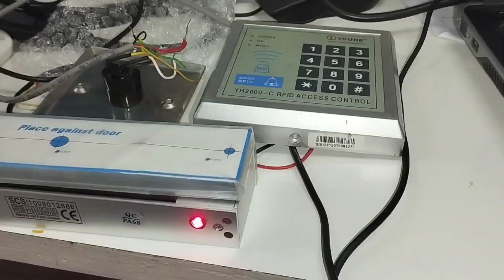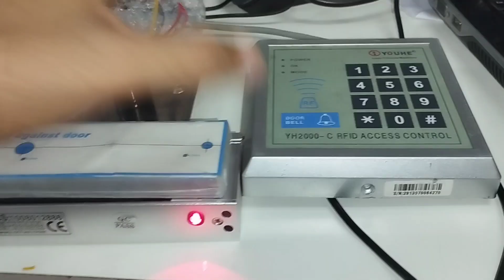RF READER WIRING CONNECTION MAGNET LOCK | EXIT ON/OFF SWITCH | ACCESS CONTROL HOME SECURITY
RFID Programming guide | How to change access code RF READER  for door lock 🔐

How to change access code RF READER  for door lock 🔐

RFID Reader Hashtags

RFID reader hashtags

ChatGPT

RFID (Radio-Frequency Identification) technology is widely used for various applications such as inventory management, access control, asset tracking, and more. While there are no specific "hashtags" associated with RFID readers, here are some common terms and topics related to RFID technology:

RFID: A general hashtag referring to RFID technology.

RFIDreader: Used to discuss RFID reader devices.

RFIDtechnology: Discussions and updates about advancements and applications of RFID technology.

InventoryManagement: Refers to the use of RFID technology for efficient tracking and management of inventory.

AssetTracking: Discusses the utilization of RFID for tracking and managing assets, such as equipment, vehicles, or valuable items.

AccessControl: Relates to the use of RFID for controlling access to buildings, rooms, or restricted areas.

SupplyChain: Involves discussions on using RFID technology to optimize supply chain processes, including tracking shipments and monitoring inventory levels.

NFC: Near Field Communication, a technology closely related to RFID, often used for contactless payments and data transfer.

IoT: Internet of Things, as RFID is often integrated with IoT systems for data collection and real-time monitoring.

WirelessTechnology: Highlights the wireless nature of RFID communication and its applications.

These hashtags can be used on various social media platforms to join relevant discussions or find content related to RFID technology and its applications.